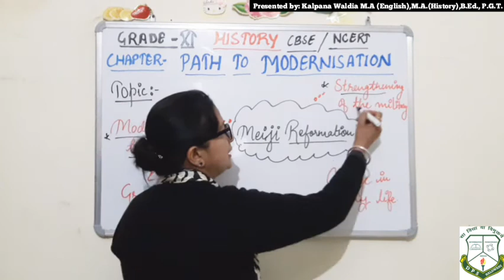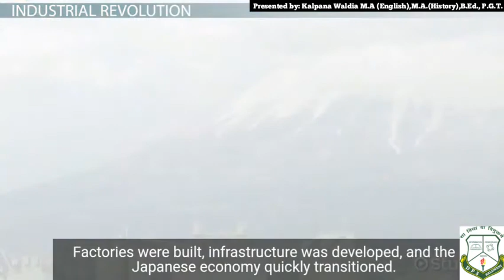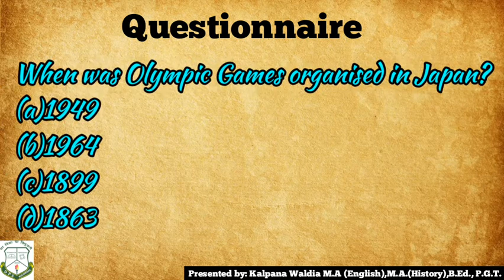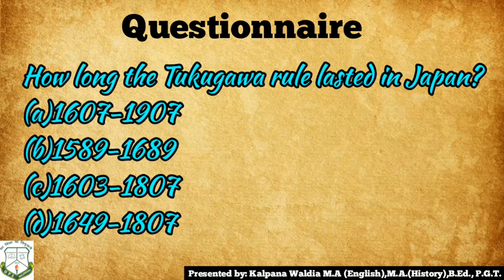CLASS 11|HISTORY|CHAPTER-11|PATH TO MODERNISATION |CBSE|NCERT|LECTURE-3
Following Topics are covered from Chapter-11(History/NCERT)
PATH TO MODERNISATION in this module:-
☆Meiji Reformation
   *Strengthening of Military
      *Modernising Japan Economy
           * Impact upon Daily life

Some other links of the NCERT Chapters in History of Grade XI are given below. You may directly watch from here